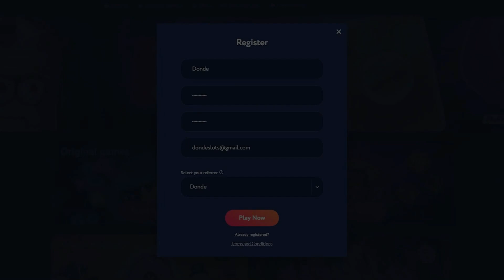CRAZY TIME WHEEL BROKE.. but then WON ME $100,000!